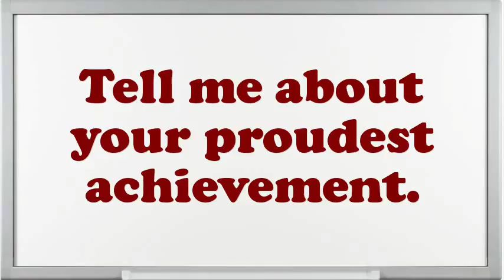Product Technology Scientist interview questions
Interview Questions for Product Technology Scientist.What makes your comforts about an Product Technology Scientist position?How prolonged do you plan to stay at company if offered the Product Technology Scientist position?How many projects simultaneously you have worked as an Product Technology Scientist?What steps do you follow to study a problem before making a decision?How well did your college experience prepare you for this job?